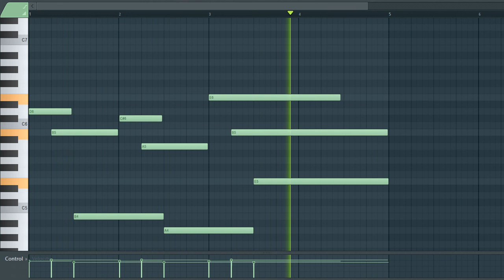[TRAP AND HIP HOP SAMPLE PACK] Atmosphere Loop / Sample / Melody (Royalty Free Download)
License: Free

^Sample info^
Type: atmosphere/fx
Genre: Trap/Hip Hop/
BPM - 138